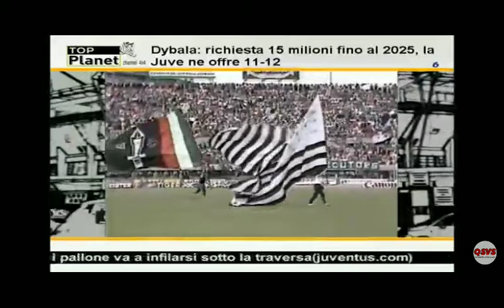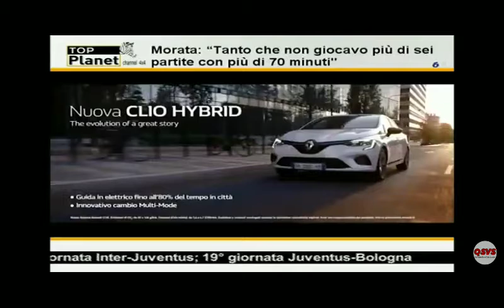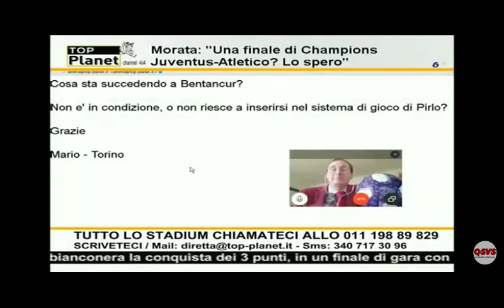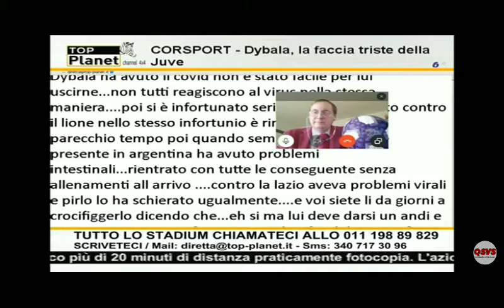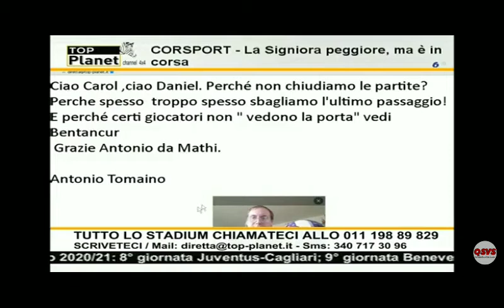Daniel Pisani top Planet 10 Novembre 2020